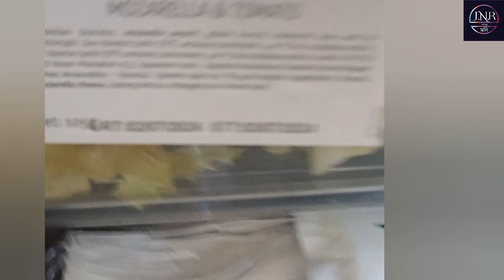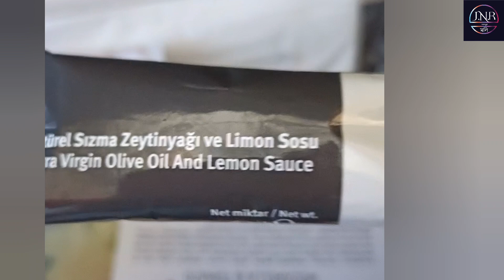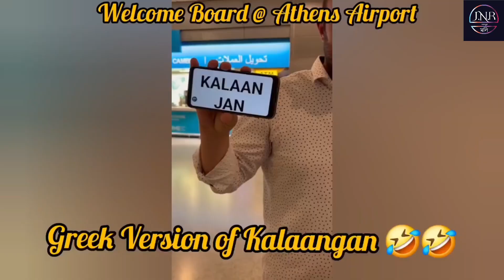18 ঘন্টার জার্নীর পর খুবই ক্লান্ত | Greece Trip 2024 | Reaching Athens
Finally sharing some of the glimpses of our this year's trip to Greece. Enjoy! And tell me tomorrow if you recognise the place.